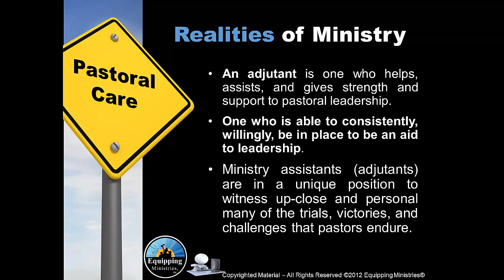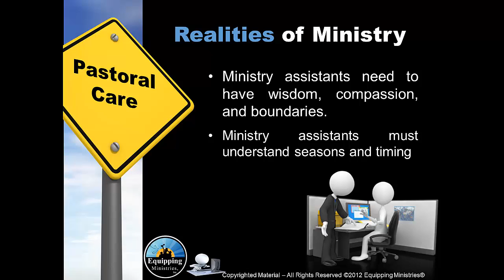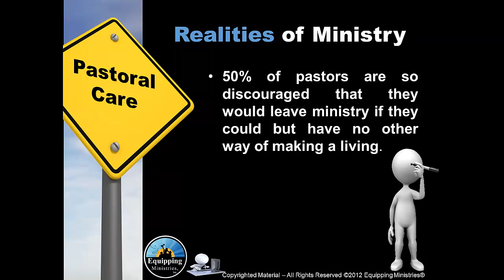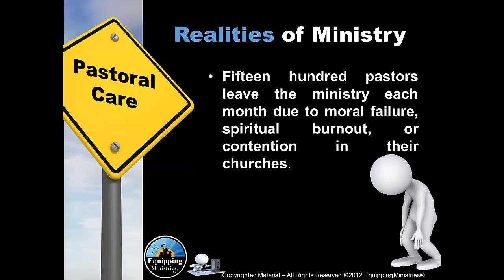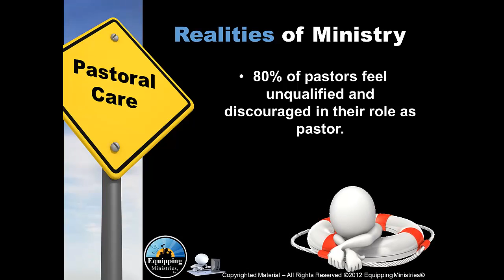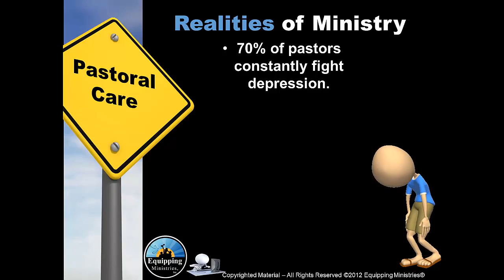Pastoral Care - Lesson 1 Excerpts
This video contains excerpts from lesson 1 of our online class, Pastoral Care. The class is 5 hours, taught by Pamela Smith and Bishop Steve Edmondson. It covers subjects such as the pressures of ministry, the importance of the pastoral team,the pastor's wife, minister compensation package, love offerings, honorariums, housing allowances, and more!